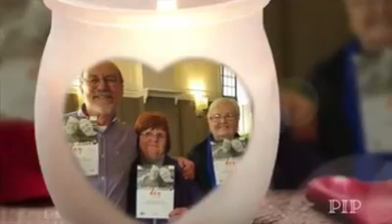Alzheimer: una storia di Resilienza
Come si può essere malati di Alzheimer e essere capaci di andare oltre il dramma? Come si può diventare una persona capace di ispirare gli altri al punto di essere parte del comitato scientifico del Sente-mente ® modello? ... ascoltiamo la storia di Harry Urban ...
Puoi leggere parte dei suoi scritti nel libro lavitanonfinisceconladiagnosi che puoi ordinare direttamente dal mio sito